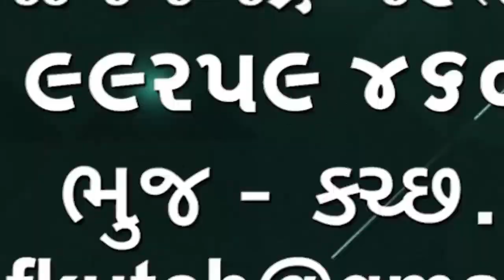ભુજમાં ભારતીય જનતા પાર્ટીના ઉમેદવાર વિનોદભાઈ ચાવડાએ મહારેલી યોજી અને સભા કરી, ઉમેદવારી ફોર્મ ભર્યું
ભુજમાં ભારતીય જનતા પાર્ટીના ઉમેદવાર વિનોદભાઈ ચાવડાએ મહારેલી  યોજી અને સભા કરી સી આર પાટીલ ની ઉપસ્થિતિમાં ઉમેદવારી ફોર્મ ભર્યું

👆👆whatsapp માં જોડાવા માટે ઉપરની લીંક દબાવો